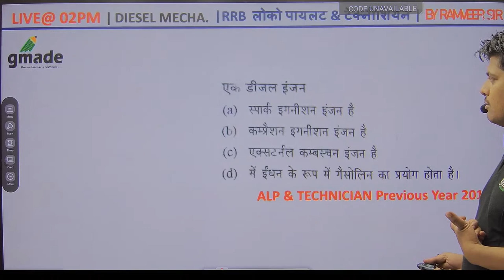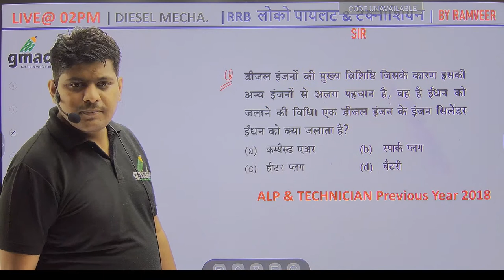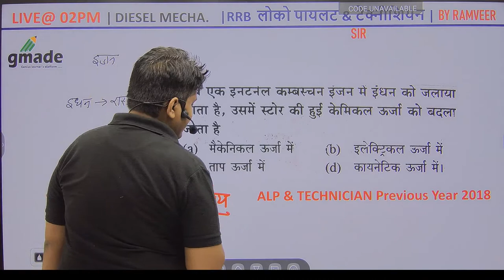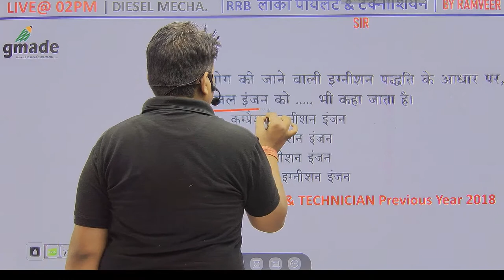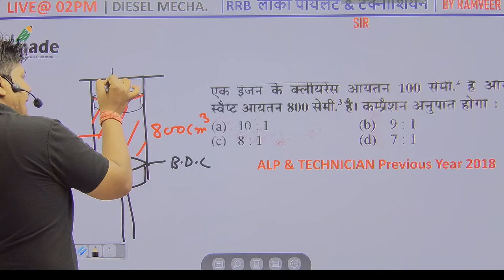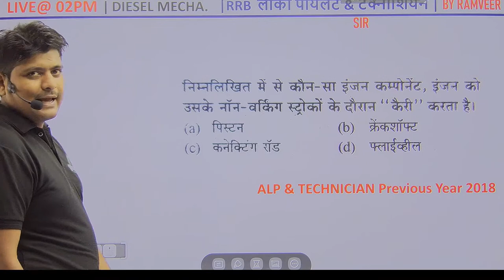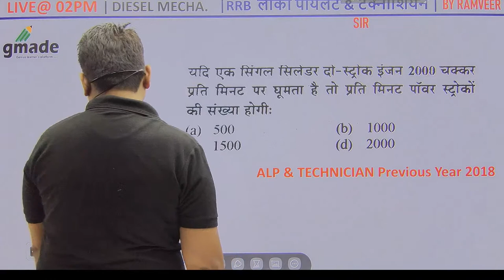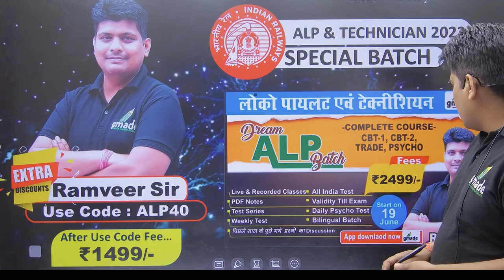02:00 PM - RRB ALP CBT-2 Mechanic Diesel / MMV / AUTOMOBILE | Day #1 | Introduction By Ramveer Sir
🚀 🚀 RRB ALP & Technician 2023-24 | 👇Dream ALP Batch 👇 | Free Live Classes Schedule:-

👉  7:00 AM - ALP & Tech. CBT-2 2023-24 | Dream ALP Batch | Electrician & Electrionics By Ramveer Sir

👉  8:00 AM - ALP & Technician 2023-24 | Dream ALP Batch | Physics by Shivam Sir

👉  09:00 AM - ALP & Technician 2023-24 | Dream ALP Batch | Science by Archana  Ma`am

👉  10:00 PM - ALP & Technician 2023-24 | Dream ALP Batch | Psycho by Ramveer Sir

👉  11:00 AM - ALP & Technician 2023-24 | Dream ALP Batch | Fitter/Turnur/Welder/RAC by Akashy Sir

👉  02:00 PM - ALP & Technician 2023-24 | Dream ALP Batch | Diesel Mach./MMV by Ramveer Sir

👉  07:00 PM - ALP & Technician 2023-24 | Dream ALP Batch | Reasoning by  Ritik Sir

👉  08:00 PM - ALP & Technician 2023-24 | Dream ALP Batch| Basic Sci. & Eng. Drawing by Ramveer Sir

👉  09:00 PM - ALP & Technician 2023-24 | Dream ALP Batch | Maths by Sahayog Sir

👇Features:-
1. Daily Live classes
2. Daily Practice Quiz
3. Pdf Notes
4. Exam-Wise Live Tests
5. Online Test Series and much more

👇You can Join to gmade Subscription and get the following benefits:
1. Voice Feature at Live classes
2. Dedicated DOUBT sessions
3. Unlimited Access to Live Online Classes and Videos
4. Real-time interaction with Voice-in-classes
5. You can ask doubts in live online classes
7. Download the videos & watch them offline

                             🗓🔴 Dream ALP & Tech. Subscription's Trade Wise 🔴🗓

Welcome to gmade Youtube Channel - The #1 Most Trusted and fully User-friendly Online Test exam preparation app for competitive exams. We are continuously moving forward for the success of your RRB ALP & TECHNICIAN. we aim at providing the best Preparation & learning environment with an end-to-end preparation model. We’ve introduced free mock tests Subject wise and Exam Wise.